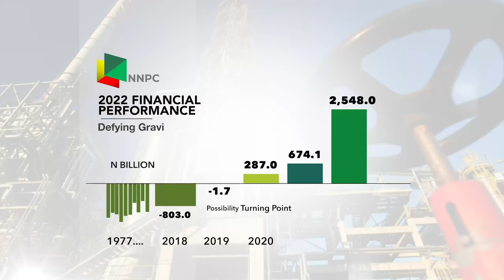Defying Gravity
Harnessing Resources. Energising the Nation. Powering Nigeria's Economy.

Our Numbers are rising. Are you ready to go with us?